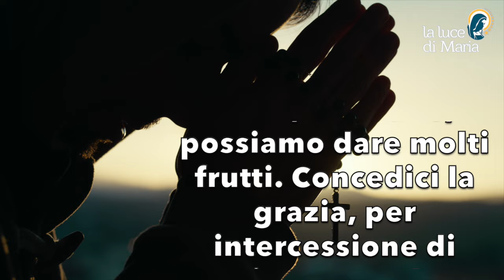Preghiera del mattino del 5 Giugno 2024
Signore Gesù Cristo, Tu sei la vite e noi i tralci, senza di Te non possiamo fare nulla, uniti a Te, possiamo dare molti frutti. Concedici la grazia, per intercessione di Maria, Tua madre e nostra, di restare sempre con Te, meditando le Tue parole nel nostro cuore. Te lo chiediamo, sicuri che ci ascolterai ora e per sempre, Amen.

Morning prayer.
Lord Jesus Christ, You are the vine and we are the branches, without You we can do nothing, united with You, we can bear much fruit. Grant us the grace, through the intercession of Mary, Your mother and ours, to remain always with You, meditating Your words in our hearts. We ask this, confident that You will hear us now and forever, Amen.

Seigneur Jésus-Christ, Tu es la vigne et nous sommes les sarments, sans Toi nous ne pouvons rien faire, unis à Toi, nous pouvons porter beaucoup de fruits. Accorde-nous la grâce, par l'intercession de Marie, Ta mère et la nôtre, de rester toujours avec Toi, en méditant Tes paroles dans nos cœurs. Nous te le demandons, confiants que tu nous entendras maintenant et pour toujours, Amen.

Señor Jesucristo, Tú eres la vid y nosotros los sarmientos, sin Ti no podemos hacer nada, unidos a Ti, podemos dar mucho fruto. Concédenos la gracia, por intercesión de María, tu Madre y la nuestra, de permanecer siempre contigo, meditando tus palabras en nuestro corazón. Te lo pedimos, confiados en que Tú nos escucharás ahora y siempre, Amén.

Oração matinal.
Senhor Jesus Cristo, Vós sois a videira e nós os ramos, sem Vós nada podemos fazer, unidos a Vós, podemos dar muito fruto. Concede-nos a graça, por intercessão de Maria, Tua Mãe e nossa, de permanecermos sempre junto de Ti, meditando as Tuas palavras no nosso coração. Pedimos-Te isto, confiantes de que nos ouvirás agora e sempre, Amém.